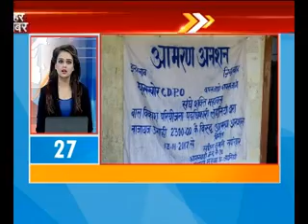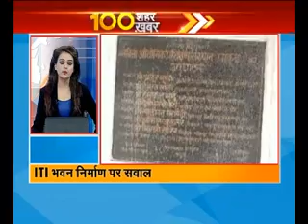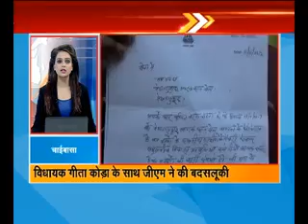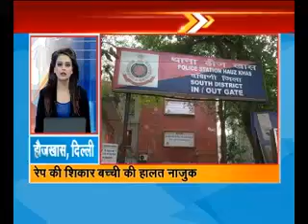100 शहर , 100 ख़बर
100 शहर ,100 ख़बर-आपके शहर की हर ख़बर